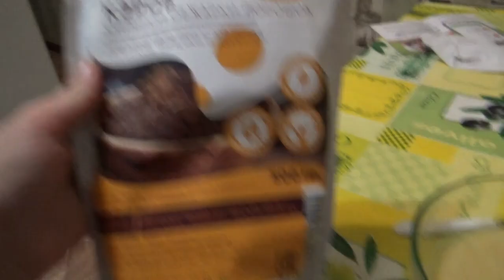Погружной блендер Redmond RHB-2967 обзор и затест от 16 октября 2020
Если хотите мне что-то прислать или написать письмо:
152616, Ярославская обл, г. Углич,  Косырева Ольга Игоревна, до востребования ;-)